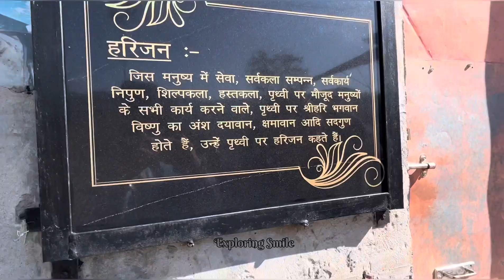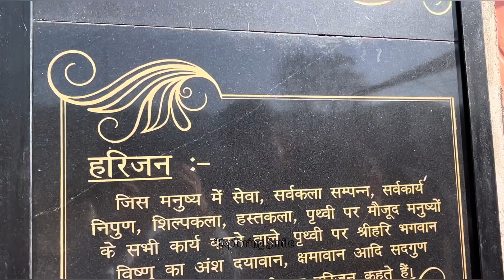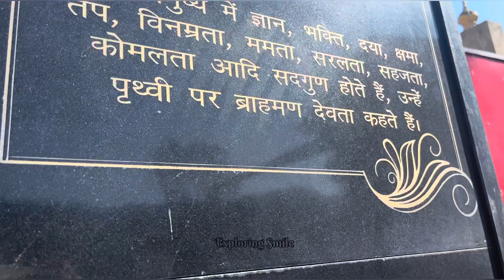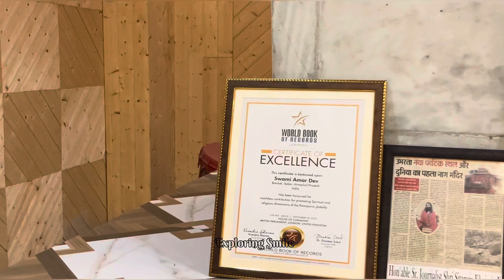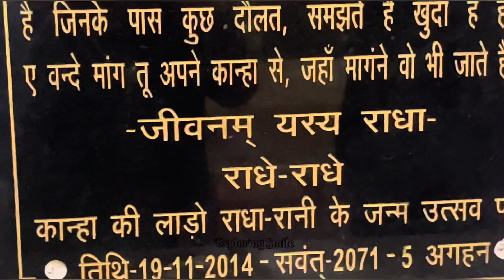Ram Lok temple 🛕Bharat ka sabse anokha mandir jo Guinness Book of world Records me name Rakhti hai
use...